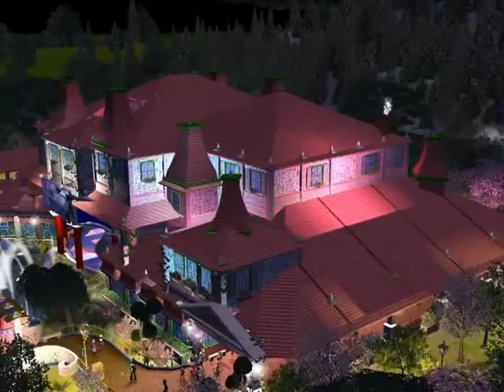Tea Time project-Contest FRCT3 Forum by Dj Spike.